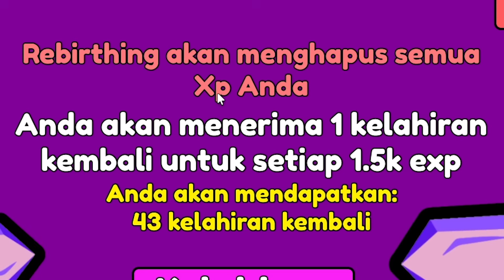AKU TAMATIN 100 EVOLUSI HEWAN DARI CACING SAMPAI RAJA NAGA DI ROBLOX!!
VIDEO SEBELUMNYA:
AKU JADI RAJA KONGZILLA TERBESAR DI DUNIA MELEBIHI GEDUNG BURJ KHALIFA DI ROBLOX!!